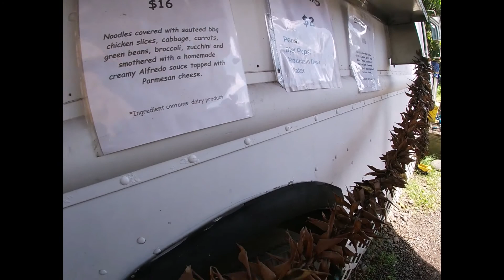Maui September 2021 - Part 6 - First Night in Hana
Exploring the cabin area at Waianapanapa. Hana Ranch store. Dusk at the black sand beach.